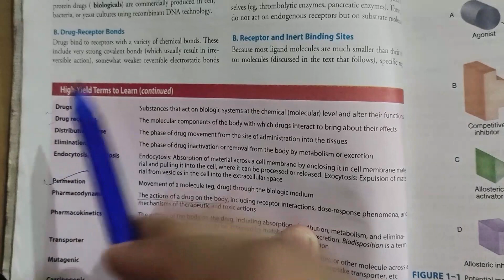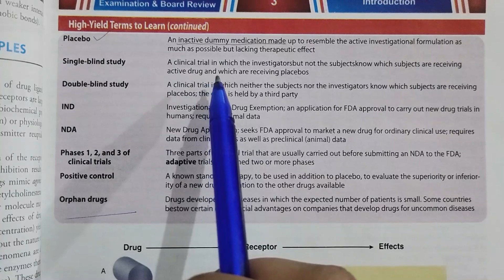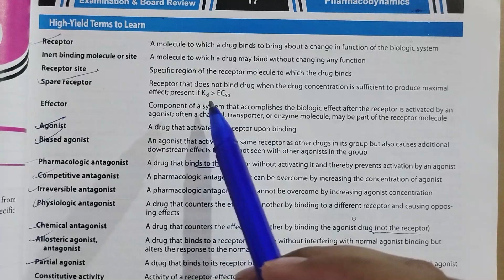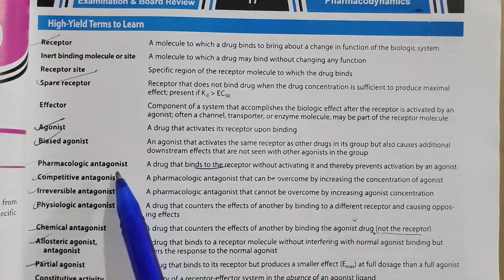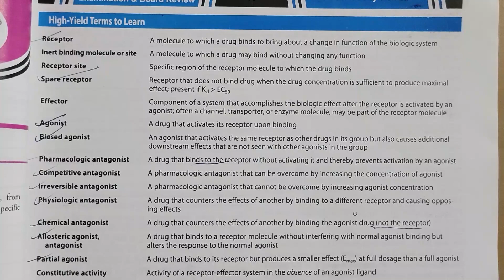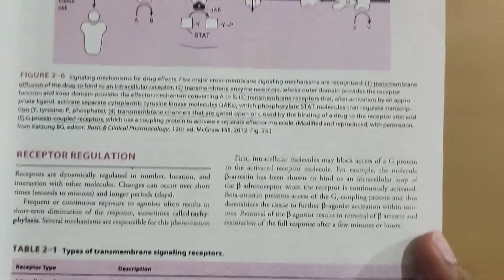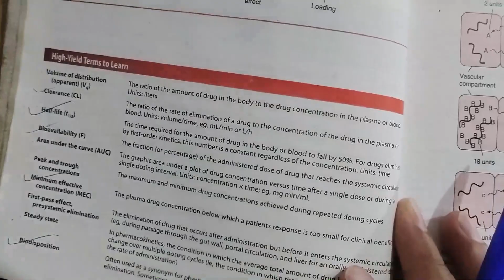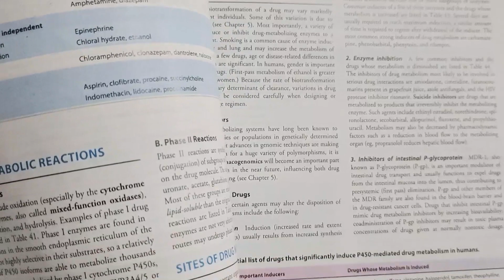General Pharmacology (Part 5) Definitions | Doctor Z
This video is about some remaining definitions of General_Pharmacology.